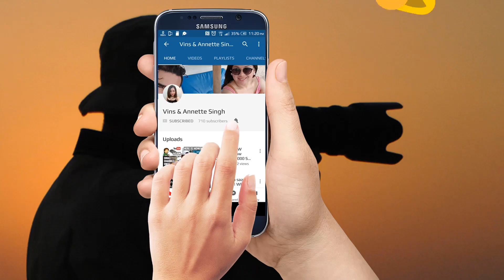Accident on TPE SLE flyover joining the 2 expressway / SG incident / traffic jam / congestion